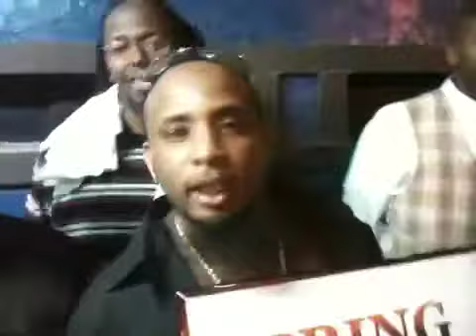TUFA -Spring Heat 04/10/2010 01:02am PST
TUFA -Spring Heat - Captured Live on Ustream with the Ustream Mobile App